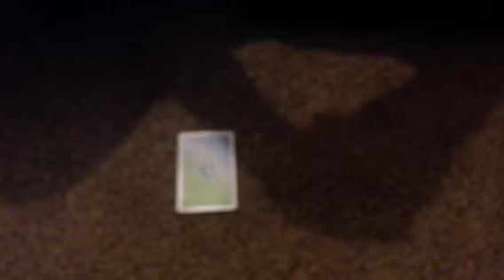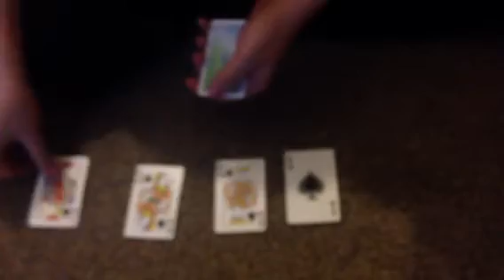Amazing royal flush card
So amazing must see